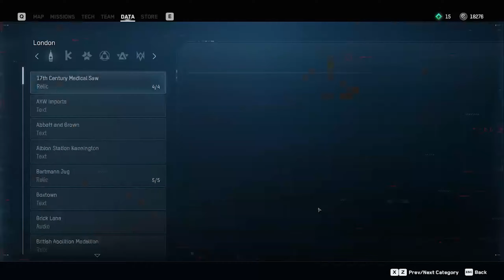Let's Play Watch Dogs Legion - Part 36